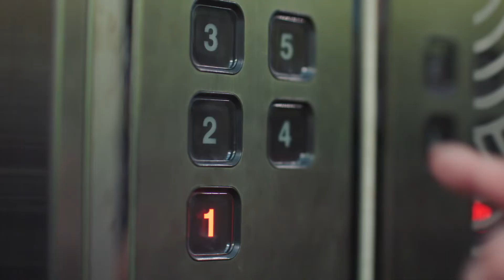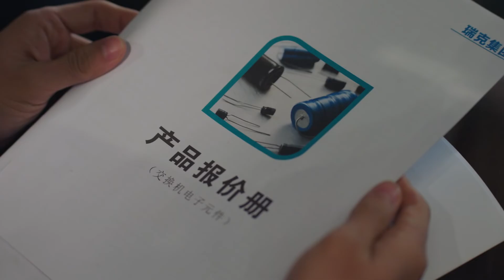【FULL】因为你的美丽 EP34（黄晓明/殷桃/秦海璐）